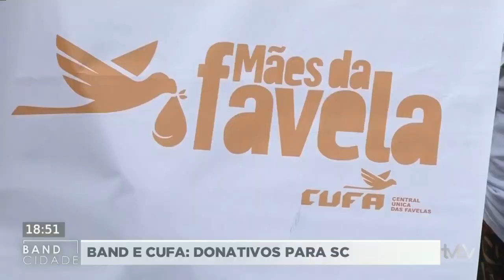Band e Cufa fazem campanha para ajudar vítimas das chuvas.